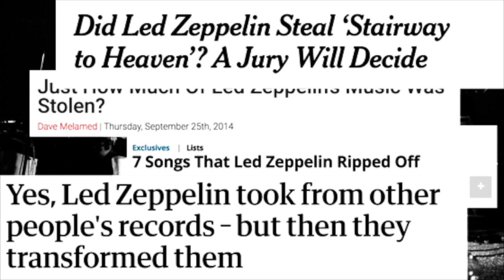Why It's Time to Stop Calling Greta Van Fleet the "Next Led Zeppelin"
Greta Van Fleet is a breath of fresh air in a sea of boring mainstream music.